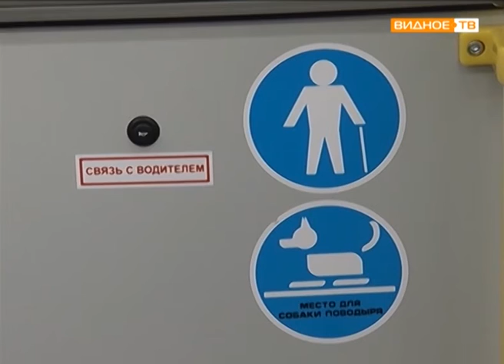"Обновление парка" - прирост пассажирского транспорта в Видновском ПАТП